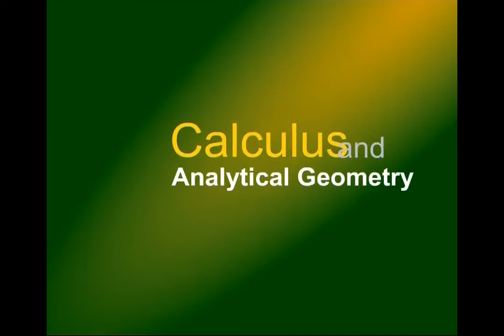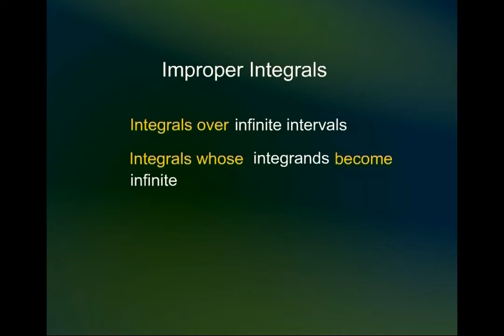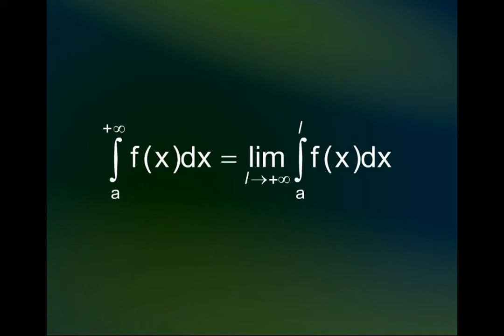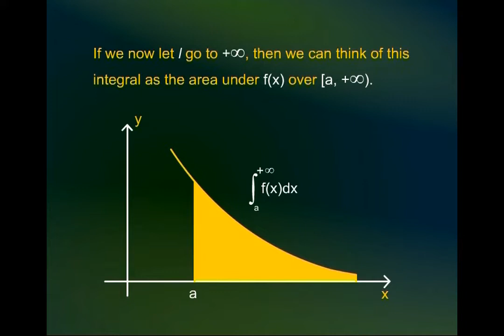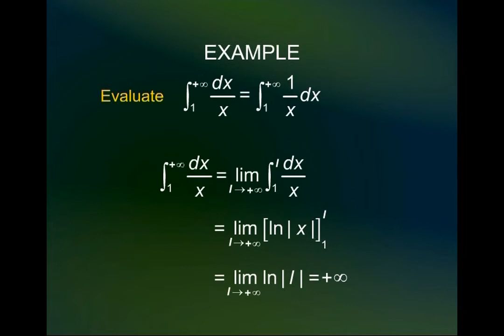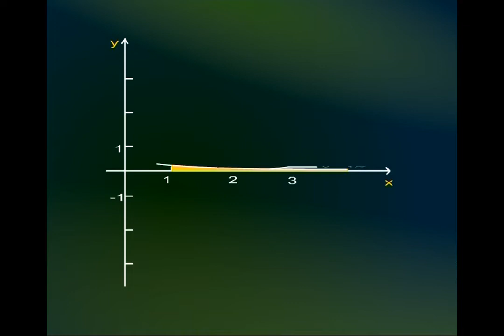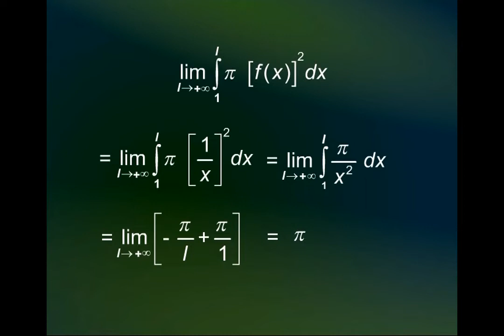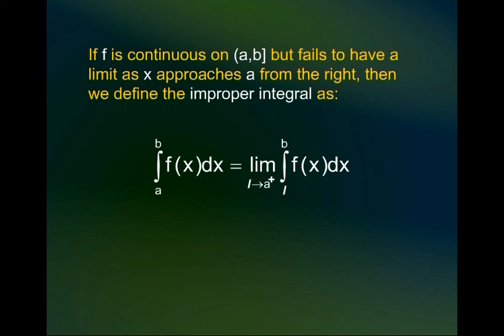Improper Integral | Calculus And Analytical Geometry | MTH101_Lecture39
Lecture39 - Improper Integral
by Dr. Faisal Shah Khan